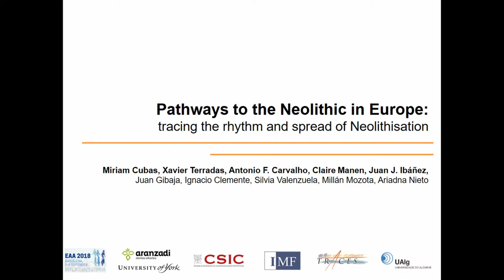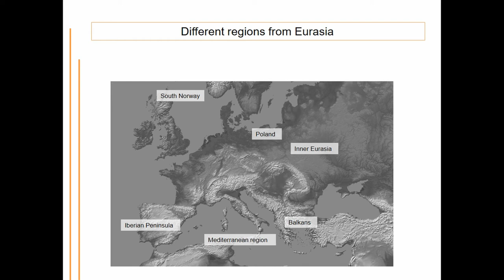PATHWAYS TO THE NEOLITHIC IN EUROPE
Introduction to the session